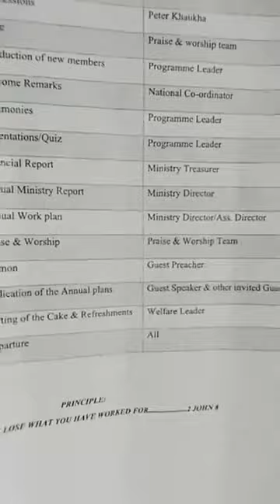Annual general meeting held on 27th.Feb.2021..... UCMA